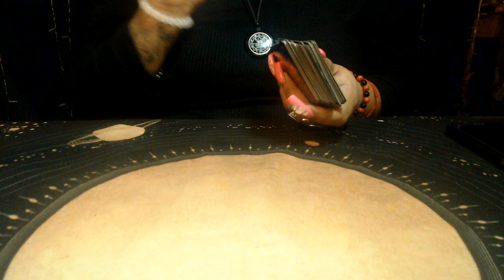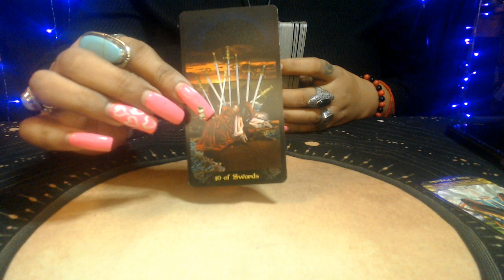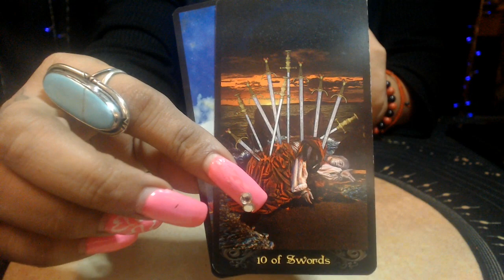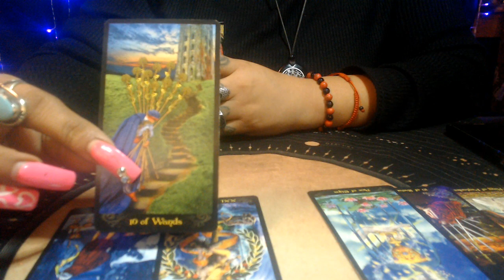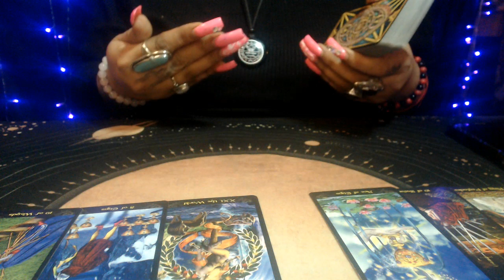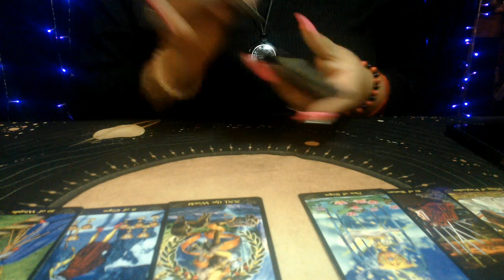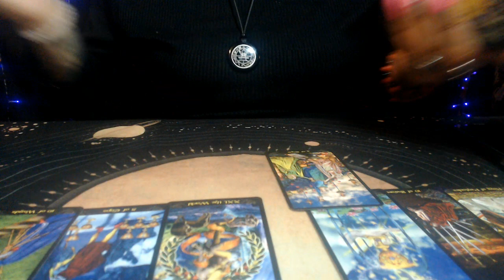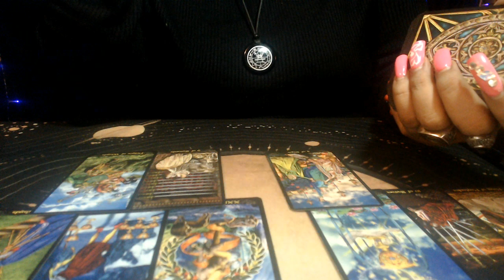CAPRICORN LOVE FEBRUARY 2021 "NEW PASSIONS"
3 Card Reading
30 Min Reading
1 Hr Reading